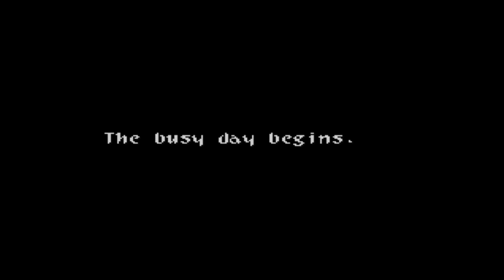Wild Arms PS5 Blind Playthrough Part 26 Meeting Zed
We have our comic relief villain